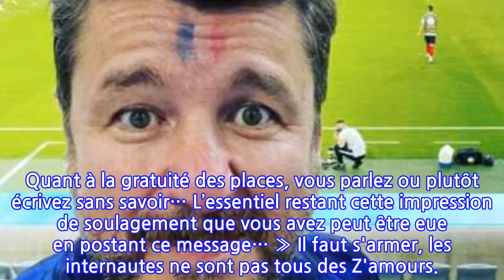Bruno Guillon taclé pour une photo prise dans les tribunes du match des Bleus,...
Bruno Guillon a fait le déplacement jusqu'en Allemagne pour assister à la première victoire des Bleus à l'Euro 2020 ce mardi 15 juin. Ce qui lui a valu quelques commentaires désagréables. Ils étaient une petite poignée de chanceux à pouvoir s'installer dans les tribunes de l'Allianz Arena pour assister au match Allemagne-France. Parmi les privilégiés, quelques people français. Fan numéro 1 des Bleus et très proche de Didier Deschamps, Nagui n'a pas hésité à parcourir les kilomètres qui le séparaient de l'antre du Bayern de Munich pour encourager l'équipe de France. Après le coup de sifflet final, l'animateur vedette de France 2 s'est photographié en compagnie de sa femme, Mélanie Page, mais aussi de Valérie Bègue, Manu Lévy, Bruno Solo, Jean Roch. « Trop heureux merci la France, bravo Les Bleus », a-t-il écrit en légende de ce rassemblement qui a ulcéré quelques internautes. Voyant les commentaires négatifs s'accumuler, Nagui aurait d'ailleurs mieux fait de prévenir Bruno Guillon. Lui aussi « trop heureux » d'avoir pu vivre en direct la victoire des Bleus, il a exprimé sa joie sur la Toile en partageant la même photo que son collègue. Si certains ont apprécié les larges sourires et les étoiles dans les yeux, d'autres n'ont pas supporté cet élan de chaleur humaine et ces visages découverts. « Distanciation sociale et physique, le masque... Ça c'est pour le petit peuple », « Les gestes barrières c'est en option ? », « Respectons les gestes barrières monsieur », peut-on lire parmi les commentaires. Des remarques que l'animateur des Z'amours ne pouvait pas laisser passer. « 3 tests PCR avant d’accéder au stade… bulle sanitaire… bref aucun risque… merci d’être sentinelle insta », a-t-il précisé.Pour une autre abonnée, ce n'est pas la proximité qui était dérangeante. « Équipe de petits privilégiés qui ne payent même pas leur place et donne des leçons sociales à tout bout de champ. », a-t-elle écrit. Bruno Guillon avait lui aussi le clavier qui le démangeait et n'est pas privé de lui répondre : « Et sinon, en terme de leçon sociale, laquelle vous ai-je donnée ? Récemment je veux dire ? Quant à la gratuité des places, vous parlez ou plutôt écrivez sans savoir… L’essentiel restant cette impression de soulagement que vous avez peut être eue en postant ce message… » Il faut s'armer, les internautes ne sont pas tous des Z'amours.